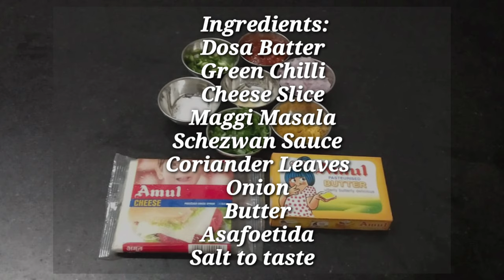How to make Schezwan Dosa | Schezwan Cheese Dosa |Maggi Dosa |Mumbai Street Pizza Dosa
Schezwan Cheese Dosa
Ingredients:
Dosa Batter
Green Chilli
Cheese Slice
Maggi Masala
Schezwan Sauce
Coriander Leaves
Onion
Butter
Asafoetida
Salt to taste
Method:
1. Grease a skilllet with few drops of oil. You can also rub the oil with a slice of onion & heat it.
(Note: Check if skillet is hot by sprinkling some water & if it sizzles it is hot enough)
2. Take a ladle full of dosa batter & pour in the center of the skillet & immediately  begin to spread it evenly starting from the center in a circular motion to make a thin crepe.
3. Sprinkle with 1 Tsp. Oil / Ghee on a low flame.
4. Place a Cheese Slice in the centre & layer it with finely chopped - Onion & Green Chillli.
5. Add pinch of Asafoetida, 1 Tsp. Maggi Masala,
1-2 Tbsp. Butter & Salt to taste.
6. Sprinkle some finely chopped Coriander Leaves
& 1 Tbsp. Schezwan Sauce.
7. Mix well & spread evenly around the dosa.
8. Let the dosa cook till it turns crispy brown on
 high flame.
9. Roll the dosa starting from one side and cut evenly.
10. Garnish with grated cheese & serve hot.